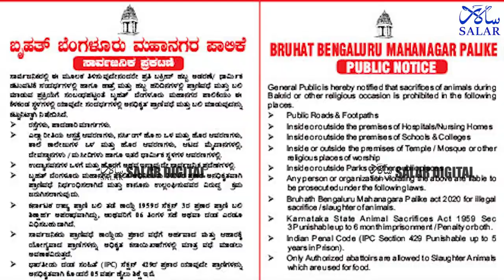BBMP Issues Notice Warning On Slaughtering Of Animals In Public Spaces